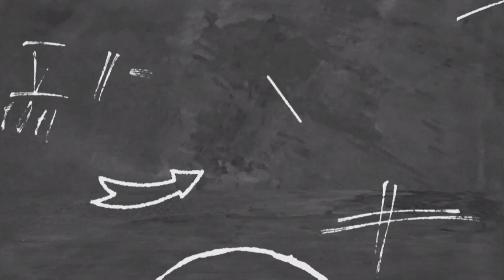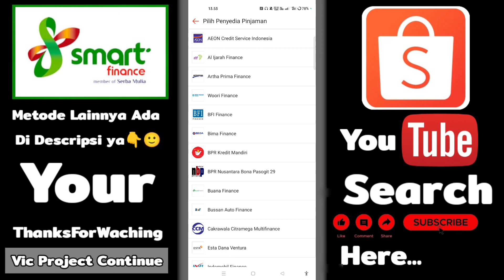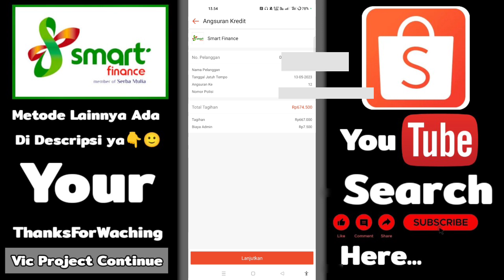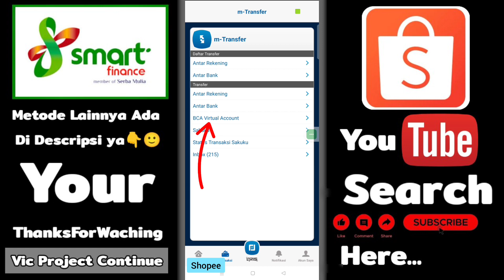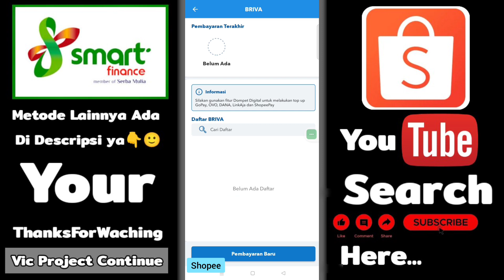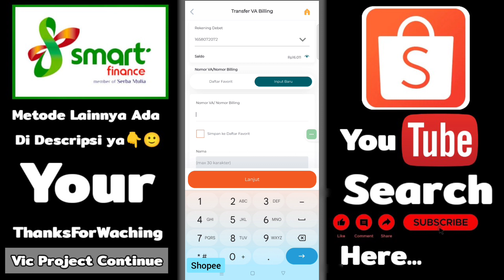Cara Cek Tagihan Smart Finance Via Shopee Terbaru 2023